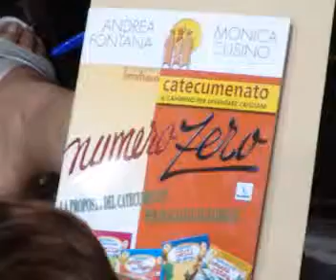ARBOREA. DON ANDREA FONTANA PRESENTA PROGETTI EMMAUS E MAGNIFICAT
ARBOREA. Convegno catechistico diocesi di oristano 2009